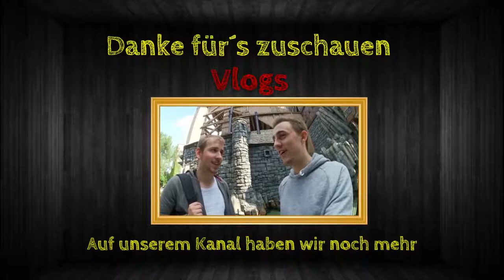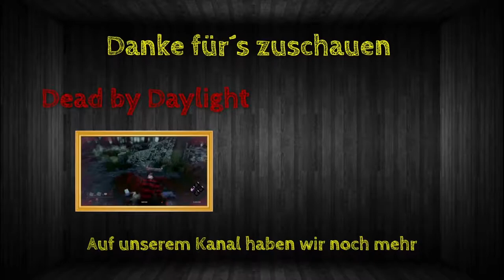Rainbow Best Moments [#106] - Shotgun Main